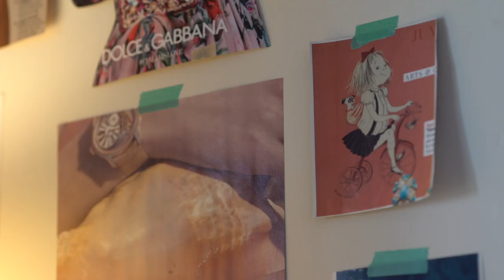Casually Colorful Spring Mood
In search of spring inspiration? 🌿 Photographer and prop stylist Robin Verrier is pulling inspiration from fresh florals and vibrant colors this season. Here's a peak behind the scenes at her mood board process, created in collaboration with Le Creuset and Domino Magazine.

📸 Amanda Monroe Finn